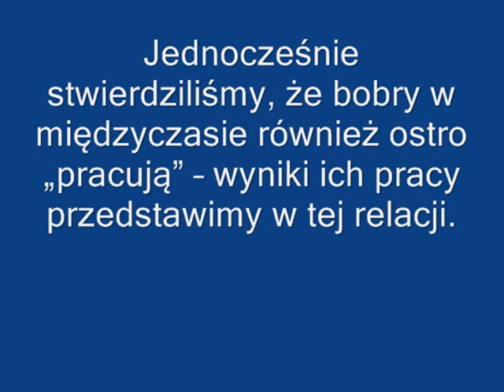PZWKolejarz Legnica 29.01.11Chłopcy pracują a bobry nie próżnują.wmv